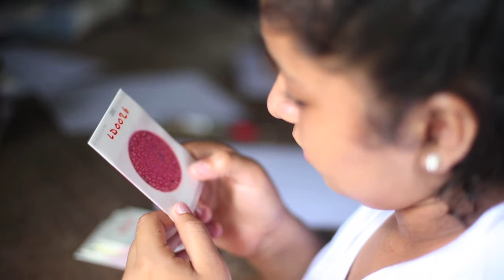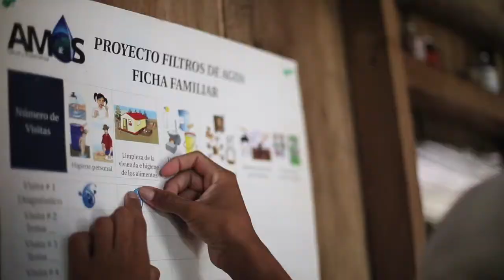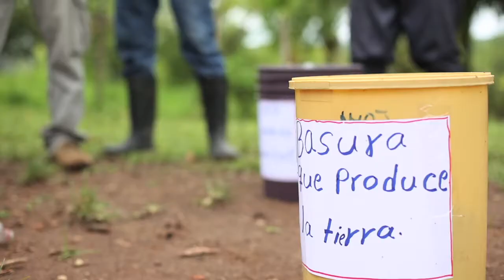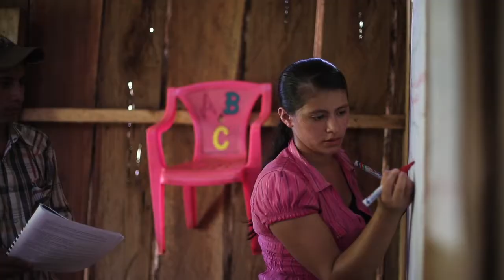The AMOS Water Filter Program